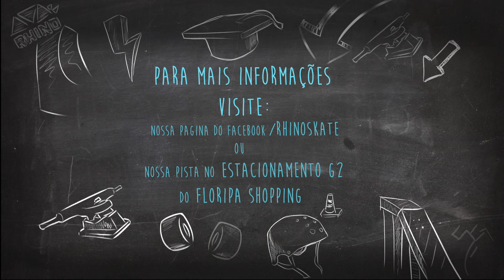Escola de Skate Rhino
Todos nós sabemos que aprender e se aperfeiçoar no skate não é algo simples, com isso a Rhino trás para vocês a Escola de Skate Rhino.
Local: Rhino Skate Park no estacionamento G2 do Floripa Shopping
Horário das aulas: de Seg. a Sex. das 10:00 ás 16:00.

Maiores informações visite:
Nossa pagina no facebook /rhinoskate
                            OU
Nossa pista no estacionamento G2 do Floripa Shopping